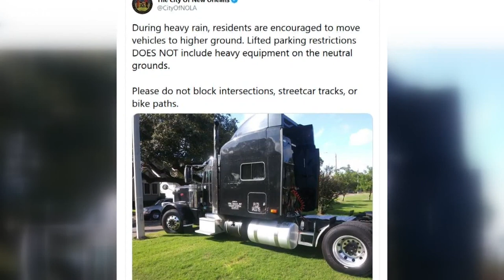Mayor calls out 18-wheeler parked on Neutral Ground ahead of Tropical Storm Marco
Mayor Cantrell makes it clear who and what is allowed to be parked on New Orleans neutral grounds ahead of the weather events that may bring flooding.